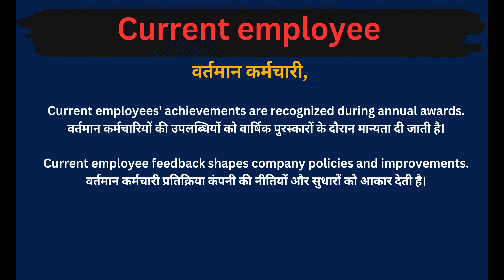Current Employee Meaning in Hindi/Current Employee का अर्थ या मतलब क्या होता है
Current Employee meaning in Hindi
Current Employee का अर्थ या मतलब क्या होता है
Current Employee Matlab kya Hota hai
Current Employee Hindi Meaning
Current Employee explained in detail